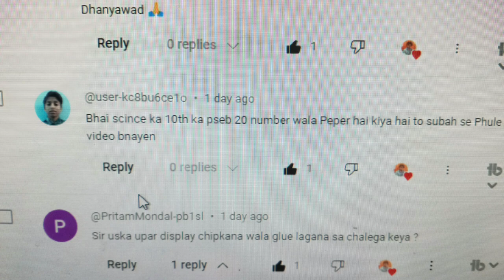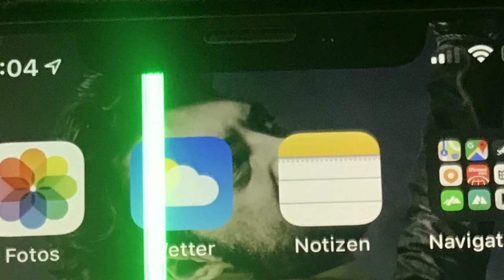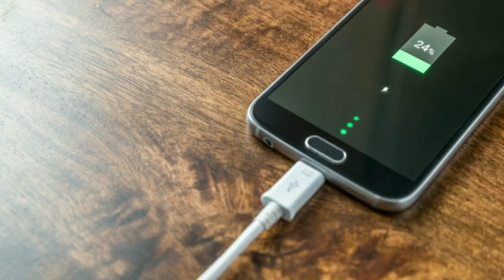Why You Shouldn't Use Fast Chargers on Normal Phones Hidden Dangers Revealed!@Technicalbittoophone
Why You Shouldn't Use Fast Chargers on Normal Phones  Hidden Dangers Revealed!

 "Discover the hidden dangers of using fast chargers on regular smartphones. In this video, we'll explain why using a fast charger can damage your normal phone, lead to overheating, battery degradation, and even shorten your phone's lifespan. Learn the best practices for charging your device safely and effectively. Don't risk your phone's health—watch now to protect your investment!

Ambrane Unbreakable 3 in 1 USB Fast Charging Cable with Type C
ZEBRONICS MB10000S6 (V1) Power Bank, 10000 mAh
Mi Xiaomi 22.5W Fast USB Type C Charger

Timestamps:
0:00 Introduction
1:15 How Fast Charging Works
1:30 Risks of Using Fast Chargers on Normal Phones
2:00 Overheating Issues
2:15 Battery Degradation
3:30 Tips for Safe Charging
4:00 Conclusion

Can fast charging damage a normal phone?